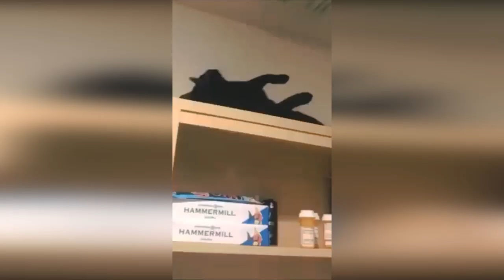Rolling on the Floor: Most Entertaining Animal Videos 2024! 😂🐒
Laughter Guaranteed – Get Ready to Burst into Fits!

Join the laughter brigade with the most entertaining and funny animal videos of 2024! These adorable creatures will have you in stitches. 🤣🐾